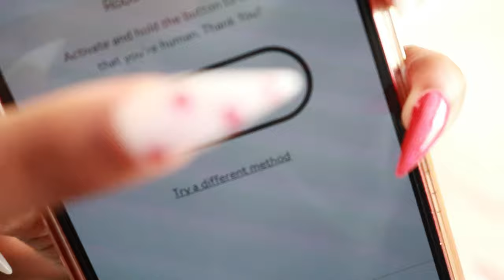There were CREEPERS AT THE GYM Daily Life| Day 1 Vlog | NyaTruu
Nya Truu

This channel is a place where I share my creativity and passion through my camera lens!
An average YouTuber with a touch of FUN!

FAQ:
Shanya
16 years old

VIDEO INFO:
This video was edited with Wondershare

Subbies! :  120 || 1,000,000